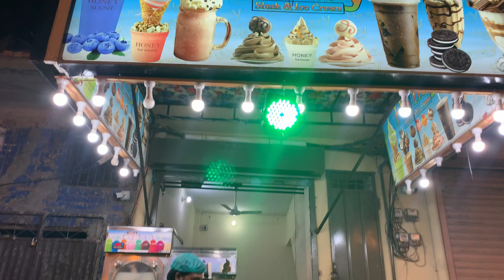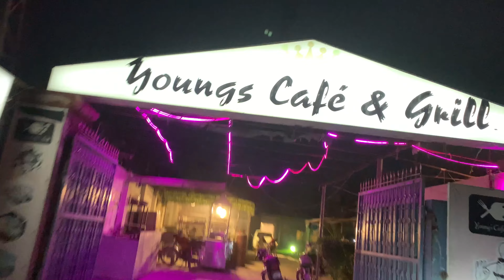Aj kapdy be press krwa lia shahzaib say 😜|آج کپڑے بھی پریس کروا لیے